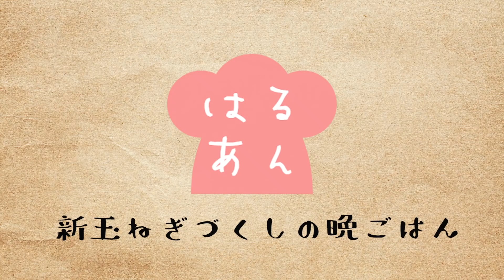【料理】新玉ねぎづくしの和食夜ご飯作り！【満喫レシピで３品】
はるあんの美味しい料理動画へようこそ♪
旬の新たまねぎ尽くしの晩ごはんを作ってみました！新たまねぎのお気に入りの食べ方あったら教えてね♪